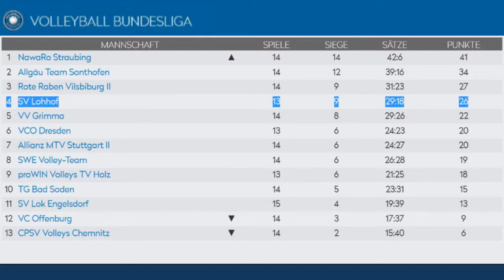20150119 volleyball bundesliga lohhof sonthofen